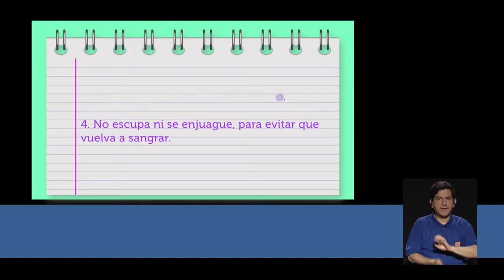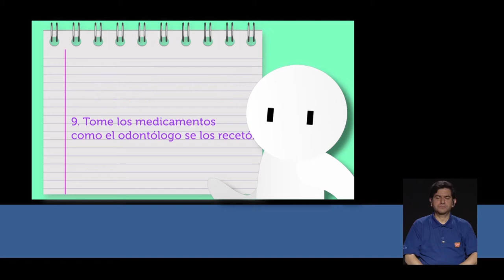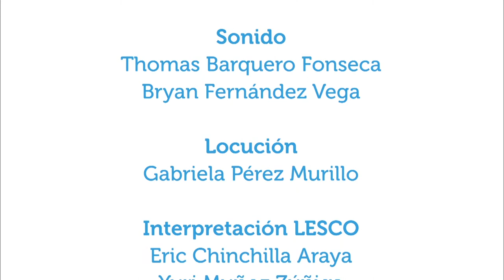La extracción de cordales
19mar2018. ¿Por qué salen las cordales? ¿Ha escuchado de las muelas "acostadas"? ¿Es necesario quitarlas? ¿Cómo se realiza esta operación?
En este capítulo de Vivir Mejor se conversa con el cirujano maxilofacial Ronald Torres de la Facultad de Odontología de la UCR, quien dará respuesta a esta y otras preguntas.